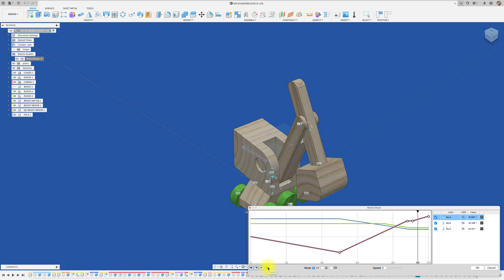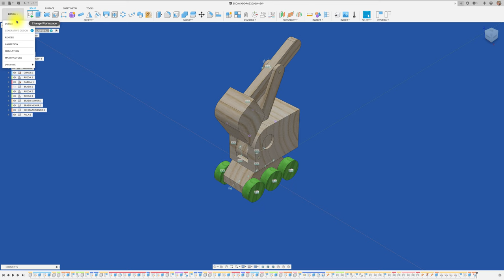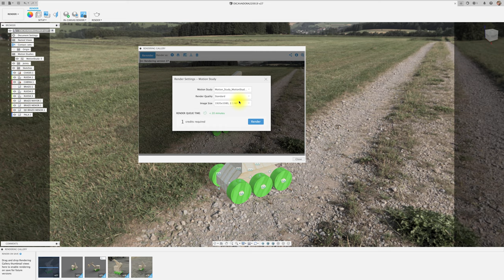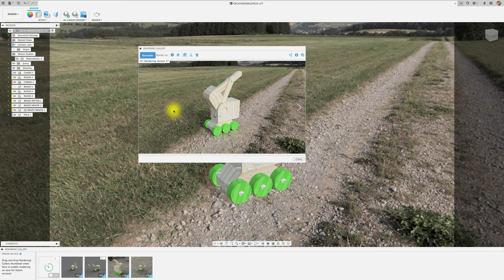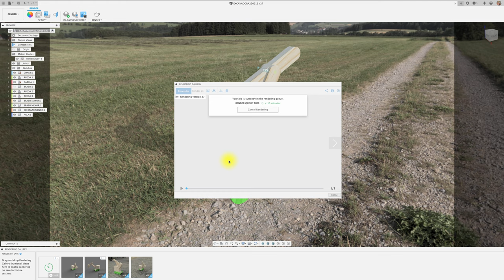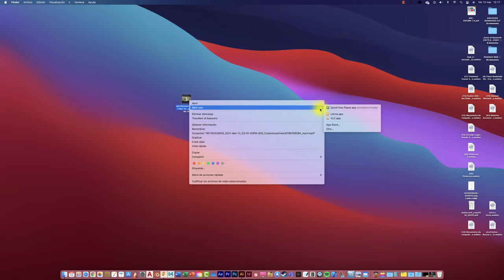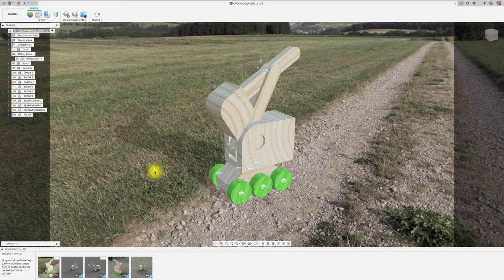Motion Study with Animation in Fusion 360